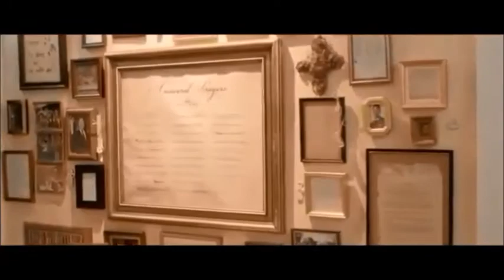NCCS Equipping People Movie - Night trailer:-War Room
There's going to be a session of praying together immediately after the movie.
There will be nibbles. You may also bring your own nibbles.
Unsaved friends are most welcome!